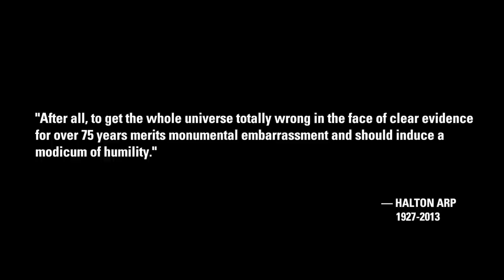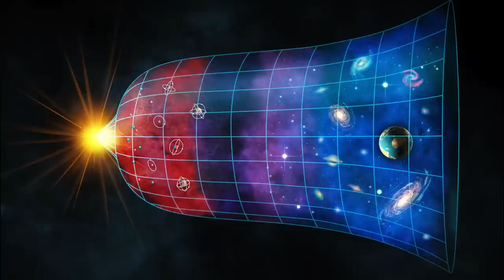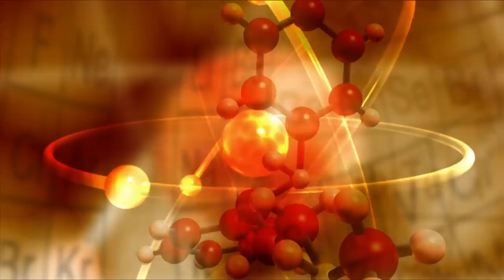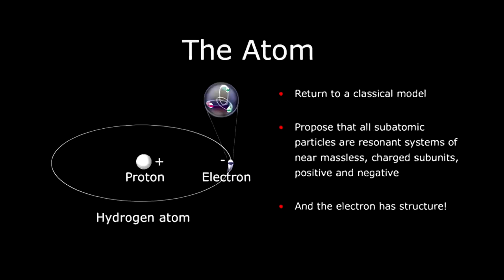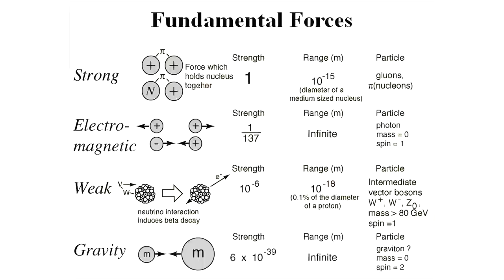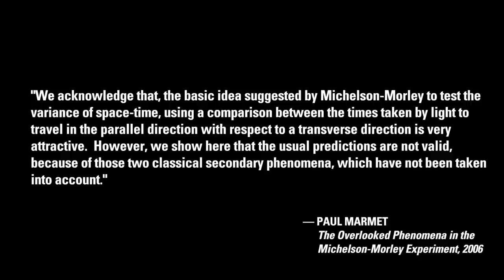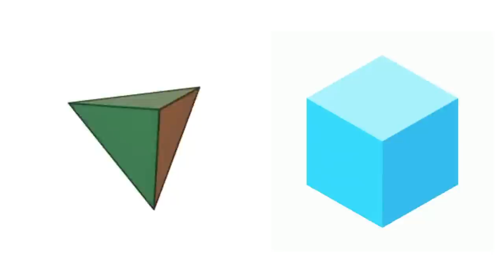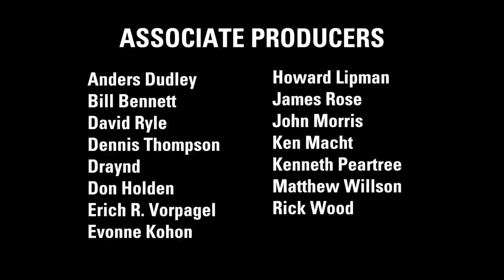Michael Armstrong: Aether is Squidgy | Thunderbolts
A universe of three dimensions will have only two regular polyhedrons—to fill or tessellate volume without having voids of nothingness—those being tetrahedrons and cubes. The shape of aether particles is likely one of these two forms.

As other substantial particles and objects apparently move without significant friction, the particles of the aether medium must be quite flexible if not compressible...Squidgy!

Their frictionless surfaces along with their vanishingly small mass would generate vanishingly small viscosity.

Natural Philosopher Michael Armstrong explains how he thinks of force as tangible and not theoretical. The EU Model of Cosmology sees the aether medium as a key part of a proper construction of physical reality.